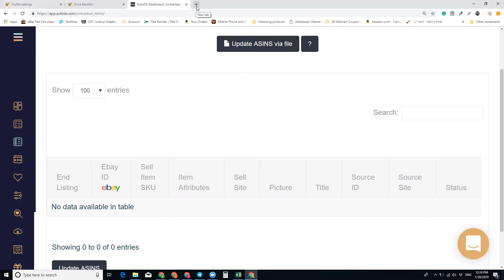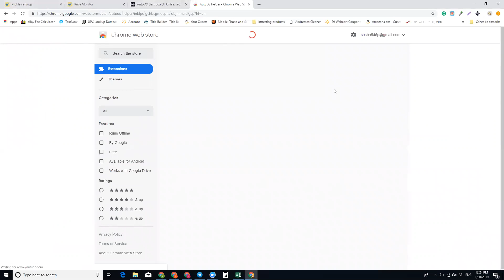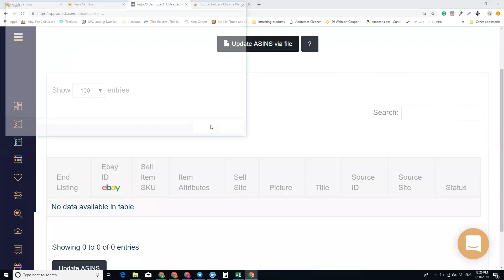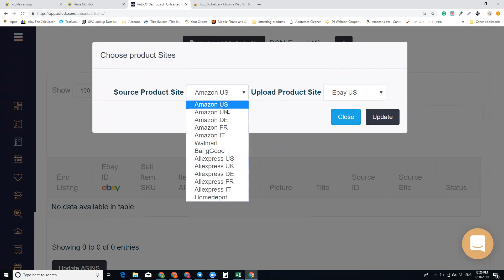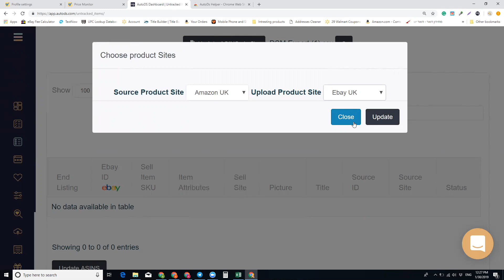How To Transfer Your eBay Listing From DSM Tool To AutoDS, Easy And Fast Tutorial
If you saw my previous video, you should know that I just moved all of my ebay dropshipping business activities to AutoDS dropshipping repricing tool. Dropshipping on eBay has changed a lot in the past few years and those that adapt survive and succeed! DSM Tool is still working like it is 2015/16 and for me to scale my business I need to move on to tools that will support my growth.